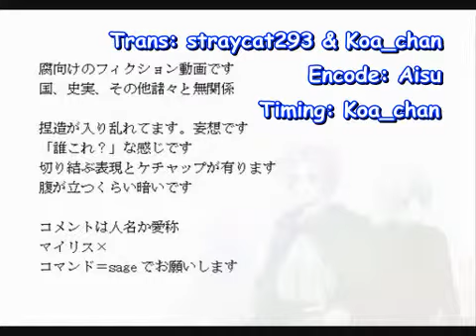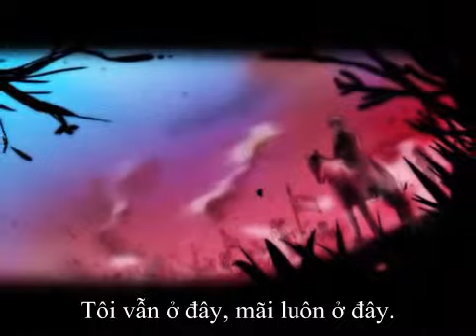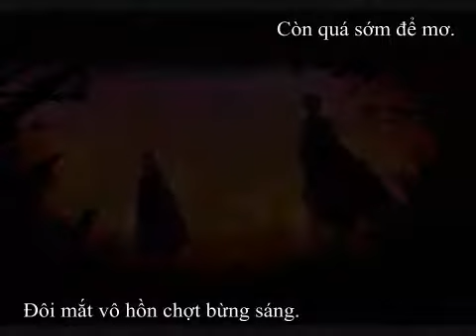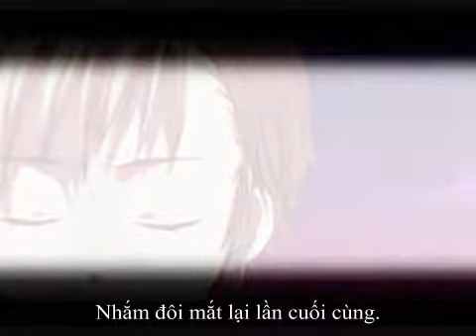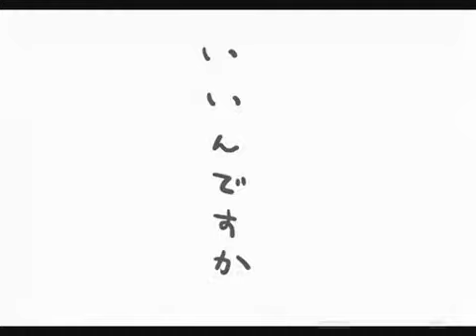APH - Tale of Nordic (vietsub)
The song:
"Daiji na mono wa mabuta no ura" by Kokia
"iin desu ka?" by Radwimps「いいんですか？」

Câu chuyện về thời thơ ấu và lịch sử của những quốc gia Bắc Âu (Nordic coutries) gồm Đan Mạch, Na Uy, Iceland, Phần Lan và Thụy Điển. (chủ yếu nói về Đan Mạch & Na Uy)